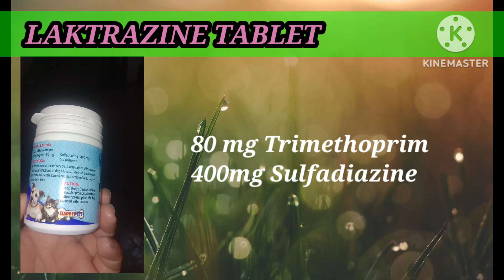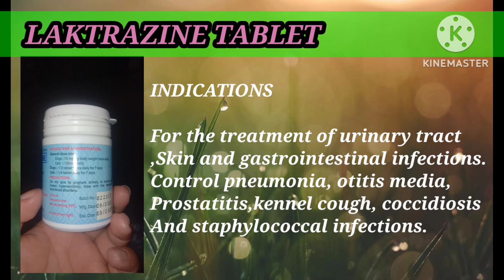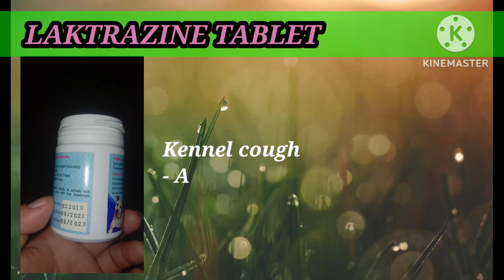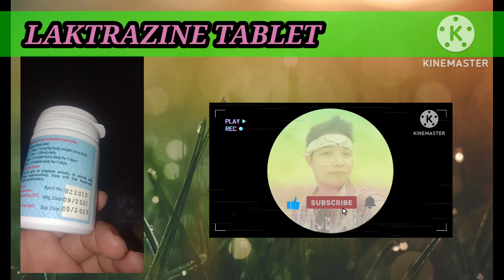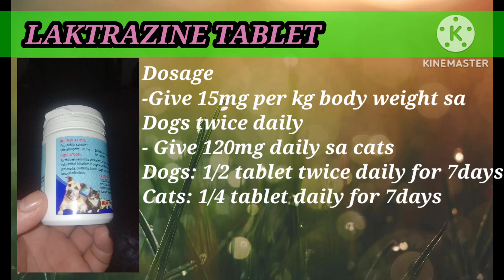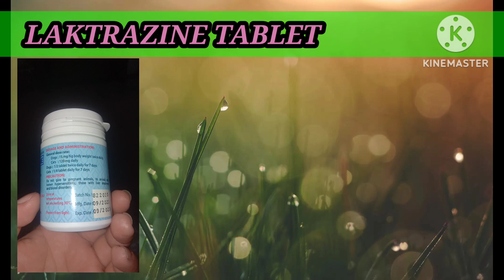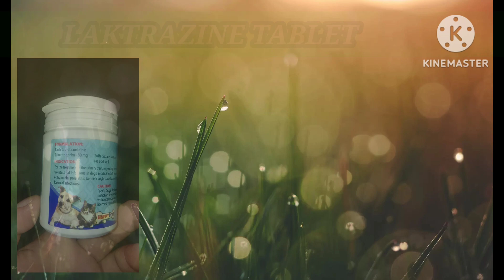Para saan ang laktrazine tablet (Product review and toturials)|tolmjvlogs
This video is created for my own idea, the Voice used that you may hear is mine.